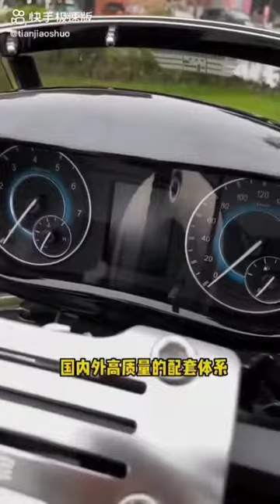a0drtai路威藍盾motor bicycle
路威藍盾3輪車